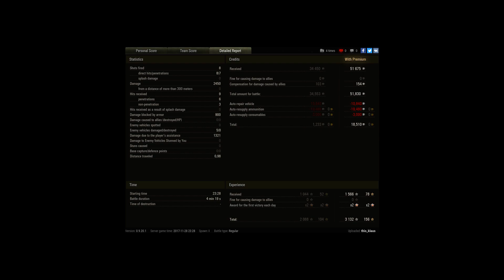french maid gets laid by rude german fatty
Player: this_klaus [ASSIS]

...AMX M4 mle. 49 gets pushed against the wall & "gets laid" by VK 100.01 P.